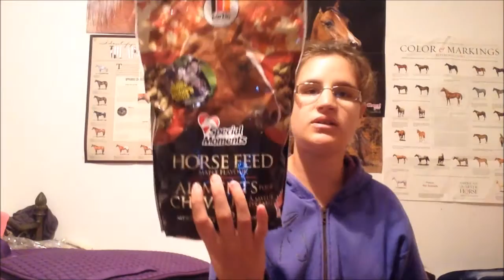mes affaires d'équitation n'3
voici toutes mes affaires d'équitation ( pour le cheval).